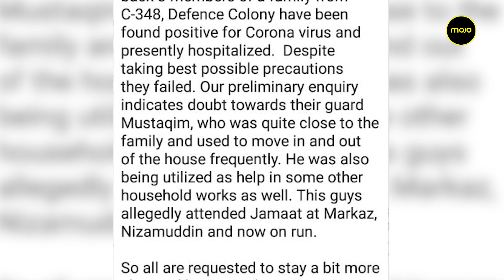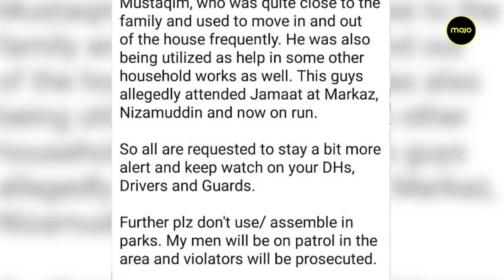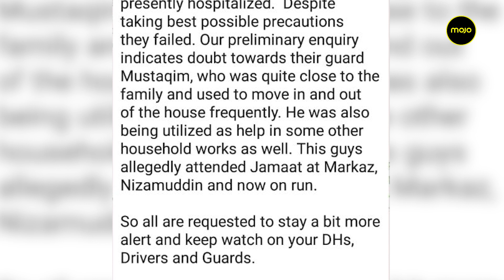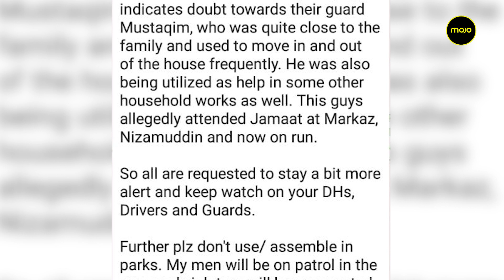Elderly man dies. Security guard blamed for spreading infection over Jamaat link tests negative.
After a family in Defence Colony got infected with coronavirus, the police's initial investigation found that their security guard had visited the Markaz. They sent a message on the area's RWA group saying the family got infected despite all precautions and it turns out the security guard had been to Tablighi Jamat and is now on the run.

This morning, the father of the infected family passed away. It also turns out that the guard's tests came back negative and he is back with his family. Shockingly, the SHO of Defence Colony who sent the original message declaring him a suspect, did not retract the message or inform the RWA of his negative status.

Suryatapa Mukherjee reports.